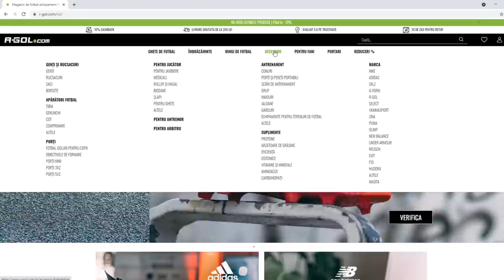S-A DESCHIS ROBINETUL SI PLOUA CU CARDURI TOTS(+ TITANS R9) INTR-UN DRAFT SUPERB DIN FIFA 23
►Cel mai bun site pentru a cumpara coins il gasesti aici si poti folosi codul "OVVY" la checkout pentru EXTRA discount